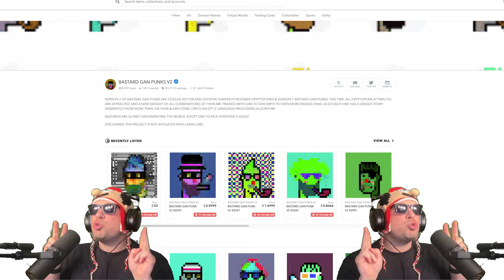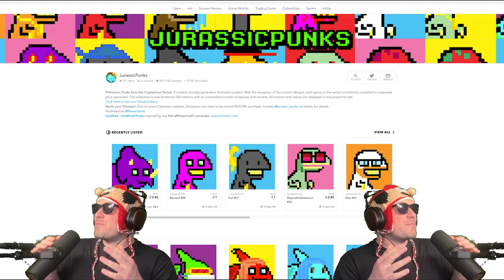There's Only One CryptoPunks | Song A Day #4467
Cutiepunks
Ultra punks
Trash punks
Lite punks
Gold punks
Hash Punks
Smile Punks
Pipe punks

3d Punks
Lego punks
Singing
Black and white punks
Pirate punks
Astropunks
Spacebot and
SciFi punks

There is only one
CryptoPunks
First there were none
Then CryptoPunks

Dogepunks
Meme punks
Pokepunks
GamePunks
Anime punks
Manga punks
Hero punks
Super punks v2

Dragon ball
Peekaboo
Dystopian
Lazer eye
Rap punks
Sport punks
Death punks
Horror punks

Bastard GAN v1
Bastard GAN v2
Unofficial
UnUnofficial
And I’m not even through

MC punks
Nifty punks
Ziggy punks
Octopunks
Jurriasic punks
Kong Punks
ZillaPunks
Arabian

Picasso punks
Pop art
Cryptobit
Animated
President
Cryptobaby
Genuis
Mariachi